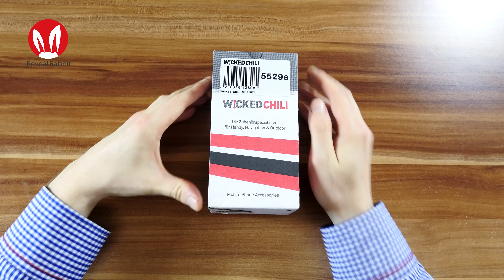Wicked Chili GoPro Hero 4 Akku Test , vergleich mit Original // deutsch // in 4K #8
Hier vergleiche ich den originalen GoPro Hero 4 Black Akku mit den Wicked Chili Akkus, lasst euch von dem Ergebnis überraschen!

2 Stück Pro Energy Li-Ion Qualitätsakku mit Überladungs-/Überspannungsschutz, 1160mA - 3,8V - 4,4Wh. Ersetzt GoPro Akku AHDBT401

Wicked Chili Dual Ladeschale passgenau für 2 Stück AHDBT-401 und baugleiche. LED mit Farbwechsel zeigt an ob Akku voll geladen ist

Stehende Ladestation. Lädt zwei Akku oder einen Akku und parallel die GoPro oder ein Handy, MP3/MP4 Player mit bis zu 1 Ampere Strom auf

Mit USB Netzteil Reiselader 100-240V 1000mA EU Stecker + extra USB KFZ Ladeadapter 12V / 24V mit 1000mA für Zigarettenanzünder

Lieferumfang:1x Duo Ladegerät (grüne LED = voll / rote LED = lädt), 1x microUSB Kabel, 2x Akku 1,16A, 1x USB Charger 12Volt, 1x Netzadapter